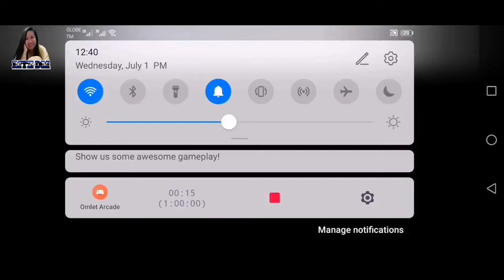LEAGUE of LEGENDS WILD RIFT EXPERIENCE